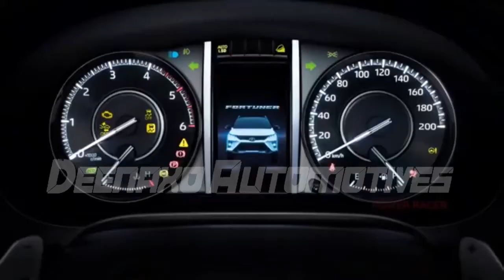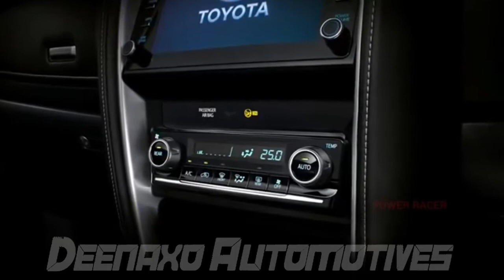2021 Toyota Fortuner SUV Facelift India Launch In 6th of January 2021 Check Interior Exterior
2021 Toyota Fortuner SUV Facelift India Launch In 6th of January 2021 Check Interior Exterior Deenaxo Automotives
More Torque Of 500 Nm Confirmed